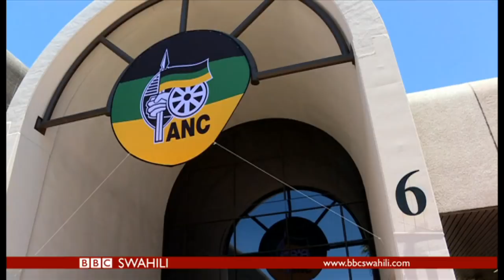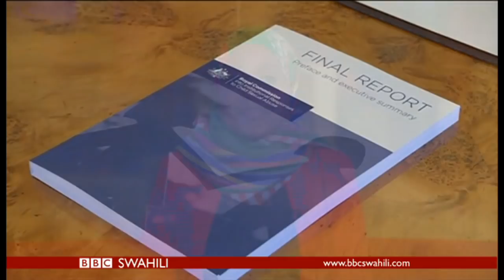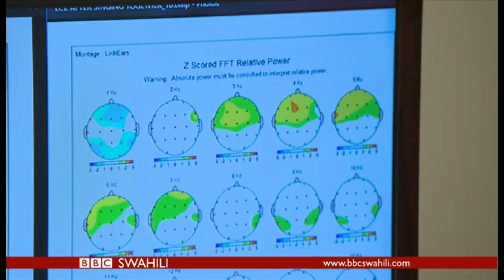BBC DIRA YA DUNIA IJUMAA 15/12/2017